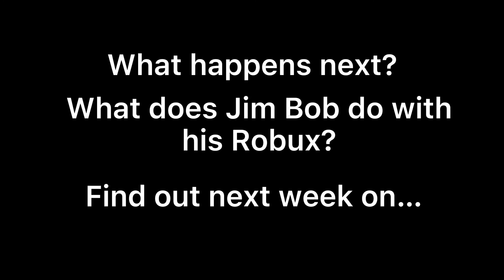Jim Bobs Crazy Adventures|Ep 1